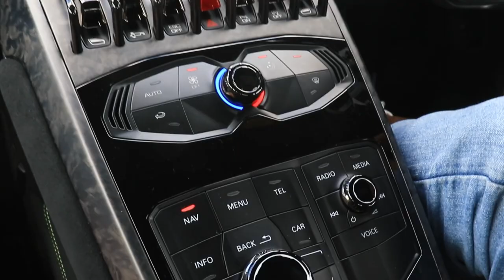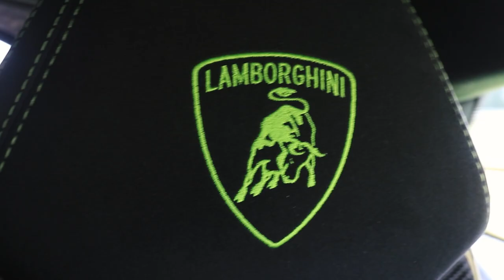Lamborghini OWNER says STUNT PLANE better than hyper car! | Airplane VS Lamborghini Vlog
I asked Kamal to come fly with me in the Giles 202.

Kamal owns a Lamborghini Huracan Performante and we traded experiences... Airplane VS Lamborghini.

He said that the Giles 202 Aerobatic Airplane is a way more intense experience than the Lamborghini Huracan Performante! Never thought I'd hear a Lambo owner say that.

Kamal is the owner of Camarosa Cafe - Restaurant - Bar in Hamilton, New Zealand. He has generously offered to sponsor me in my dream of becoming New Zealand's first Air Race pilot.

Please support Camarosa(It's an amazing place to drink, socialise and eat amazing food!):

The Giles 202 is a different beast... it is a fully +/- 10G capable fully aerobatic airplane that's capable of unlimited aerobatic competition.

Can he handle it?

You will have to watch and find out...

My Story:
Ever since I can remember I wanted to be a part of the “Red Bull Air Race” however that was unattainable.

The new World Championship Air Race is set to add a more F1 style setup whereby teams take on pilots to race for them and as such more talent can be pulled into the sport.

Adding to that - World Championship Air Race is also hosting academies where a keen pilot can be tested and taught in order to achieve the license for entry into the SP-1 class.

My goal is to compete in the March 2022 New Zealand Aerobatic Nationals. This would add to my experience for the upcoming academies in 2022 which I have already applied for.

World Championship Air Race - Here we come!

Im READY!
To join the Air Race 2022!

Yes, that's my goal!

​Hope you all had a lovely day!

World Championship Air Race, here I come!

I have been a pilot for 12 years and I've always wanted to share these experiences on YouTube.

The inspiration for this car builds, my YouTube channel, and what I'm creating comes from my own want to get involved in the car culture that I love so much but I've never jumped into.

CHANNELS SUCH AS

have been a cornerstone in my life for the last 10 years and I have enjoyed watching them grow, work on cars and drive amazing sportscars, JDM cars, and supercars.

Now it's my turn, thank you so much for your support!

Donators:
- Honey Bones Cafe
- Schniffa
- Knobbo88
- Paxem
- Nan
- Sean Gore